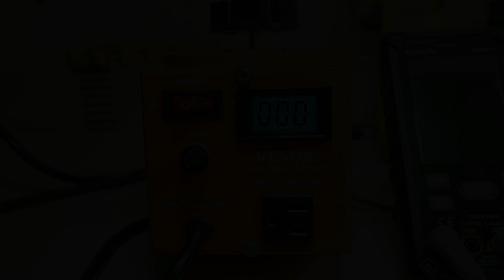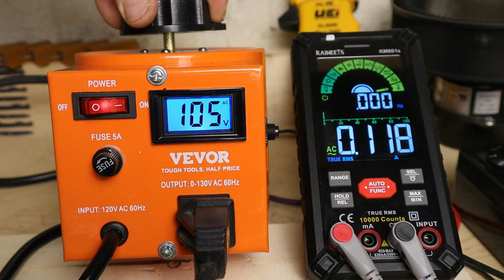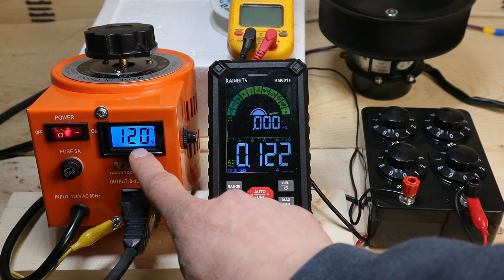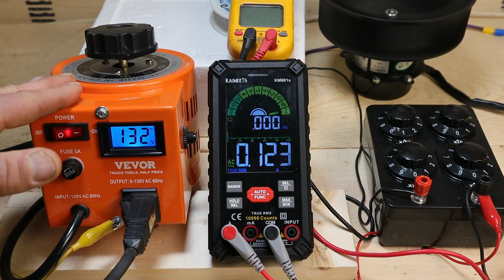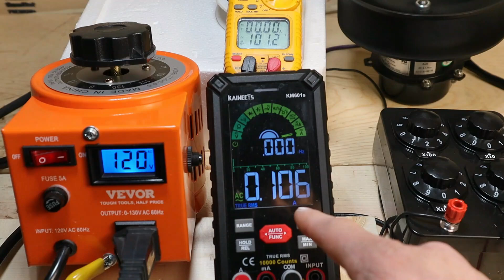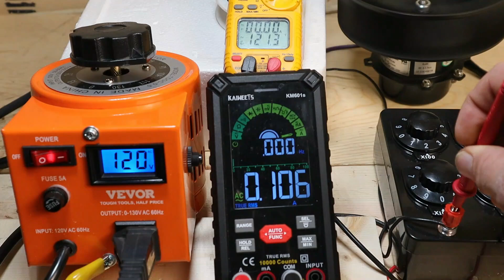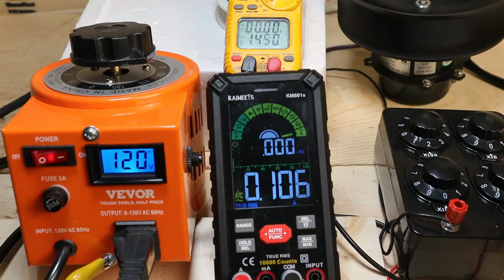A Simple Demo of Ohms Law (And Why it Matters)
Learn the relationship between voltage, resistance & current of ohms law, what voltage drop is and how to apply it all in real life with a multimeter.

00:25 Voltage/Current Relationship
01:46 Voltage/Current Pump Analogy
02:11 Voltage doesn't quit
02:37 Resistance/Current Analogy Valve & Flow
03:24 Changing Resistance/Current in a Circuit
04:43 Voltage Drop & Practical Application of Ohms Law